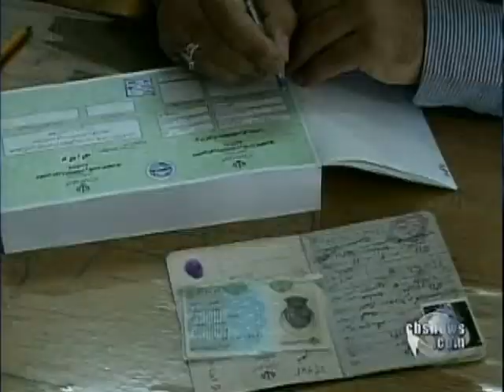Iran: Both Sides Claim Victory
There is strong debate over the presidential elections in Iran, as challenger Mir Hossein Moussavi and current leader Mahmoud Ahmadinejad each remain defiant.  Elizabeth Palmer reports from Tehran.